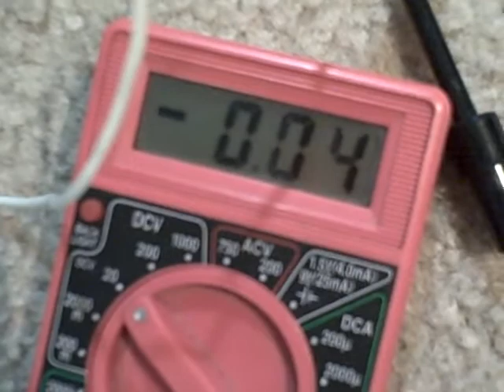60 amp motor controller ( Mk3 Rev B ) using relays for the high side and logic level MOSFETs for the low side ( strictly purposed for providing 12v power to 24v brushed motors, with speed control and dynamic braking ).